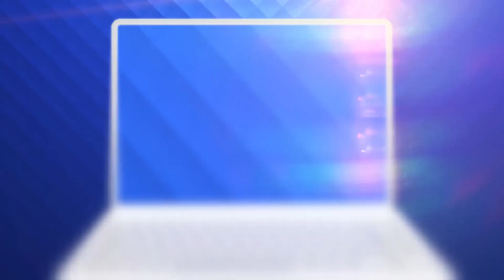Doi fotbaliști care au revenit cu gol după doi ani de pauză au fost chemați la lot de Rădoi